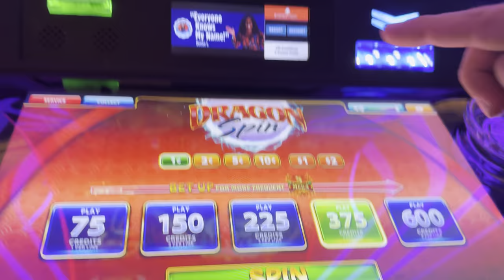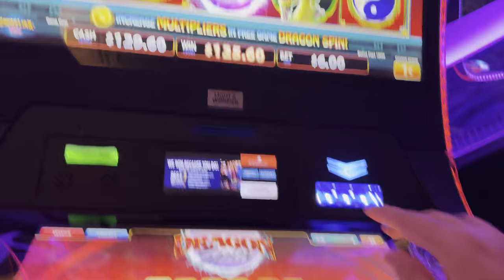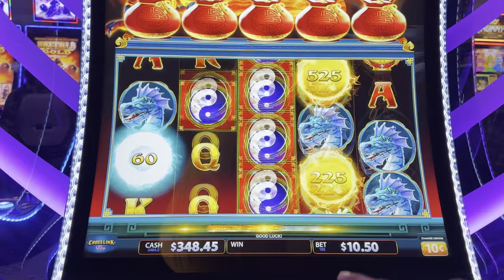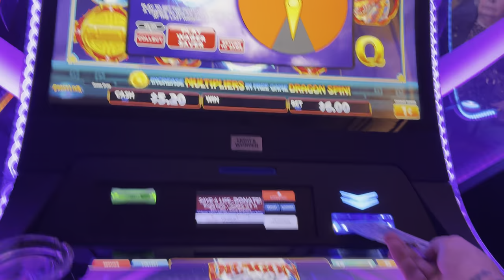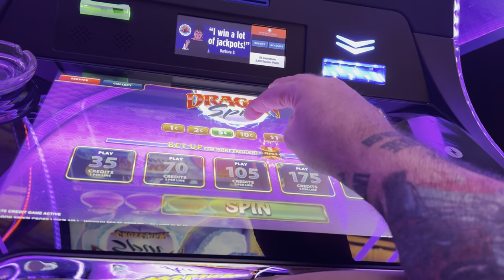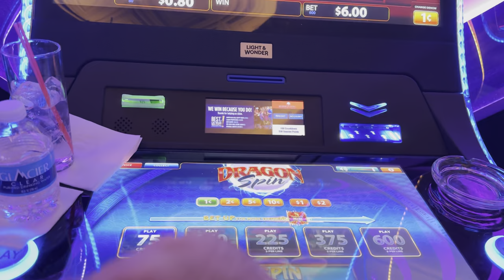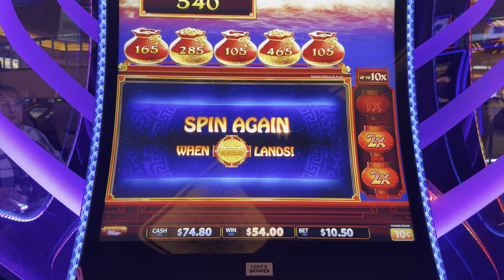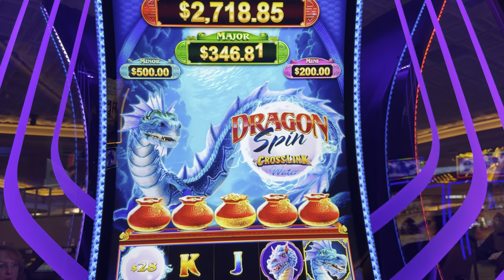CHECK OUT THIS NEW DRAGON SPIN SLOT!!!!!!